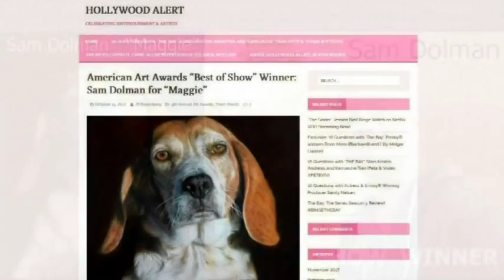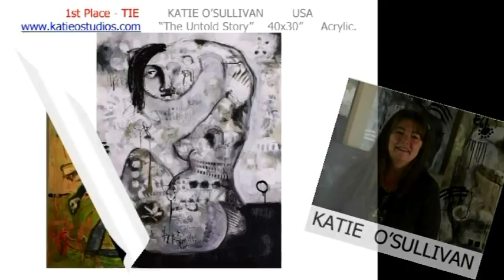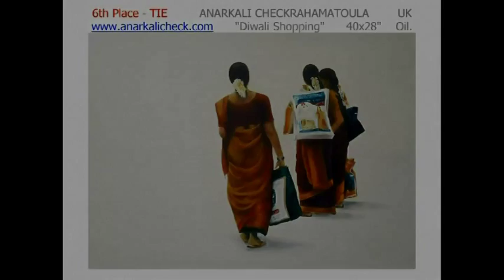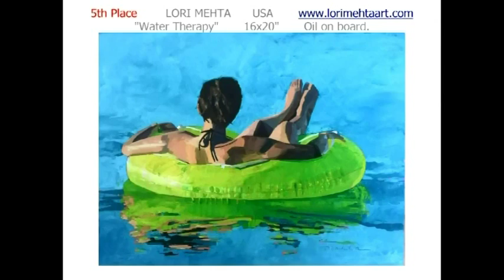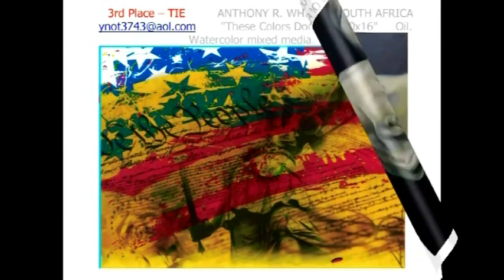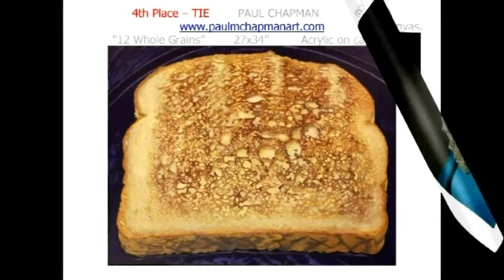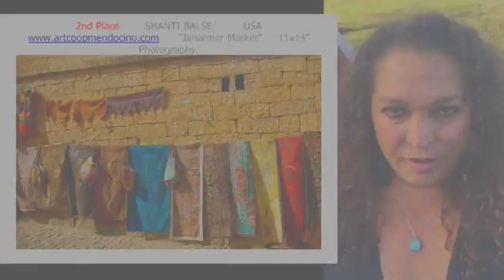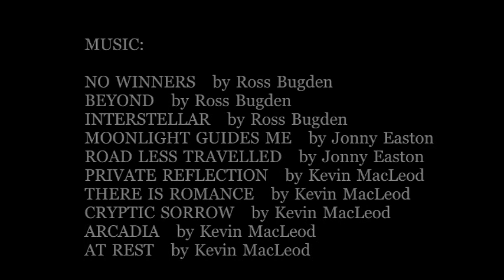BEST ARTISTS OF 2017: American Art Awards: Hosted By Thom Bierdz